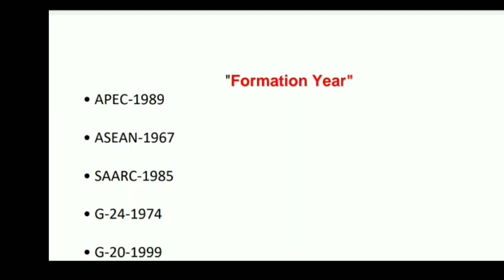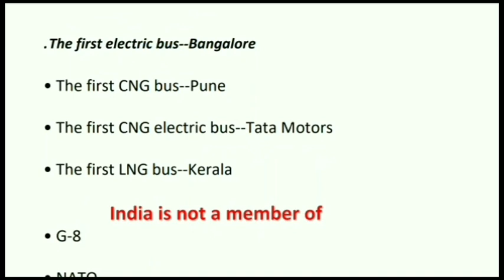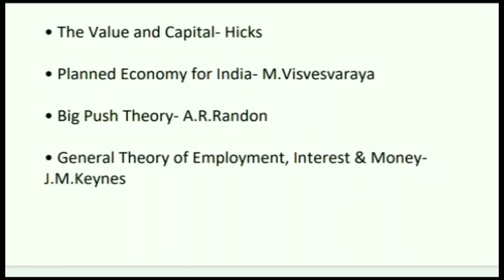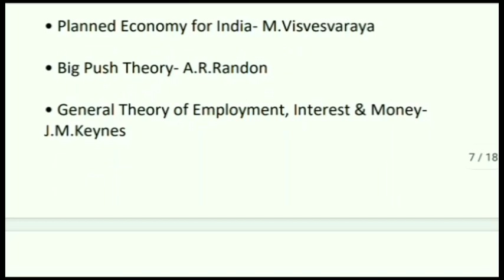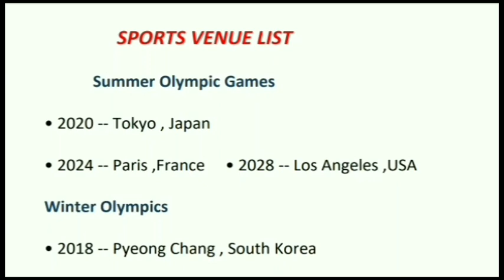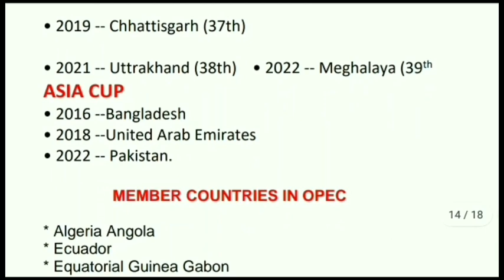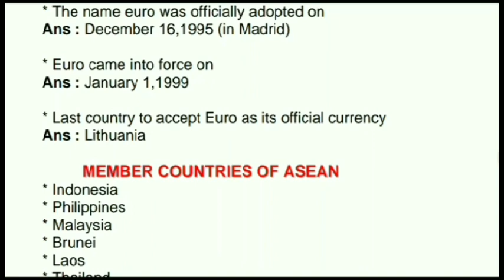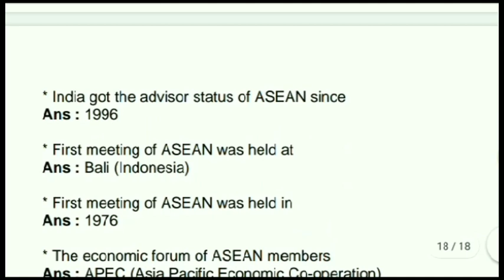200 IMPORTANT STASTIC GK FOR OSSC, OPSC & OSSSC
Important 200 stastic gk